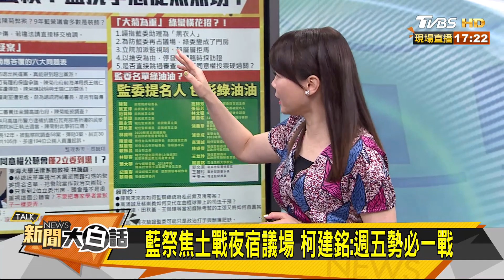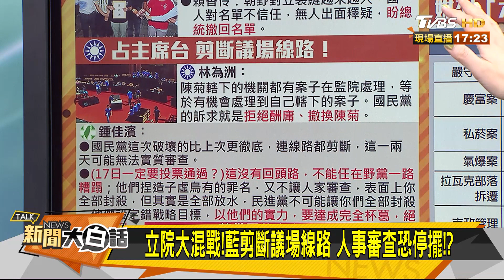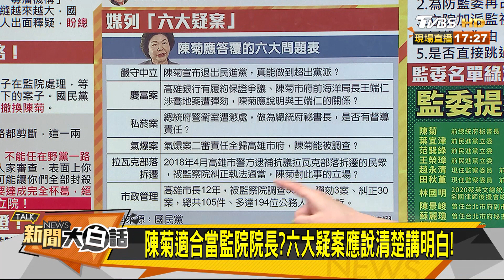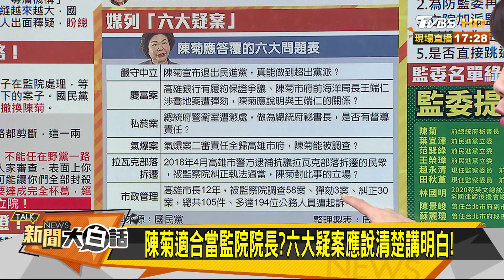眾警護菊"史無前例"？！藍委喊"有必要這樣？" 新聞大白話 20200715